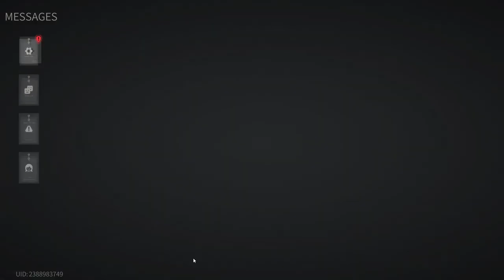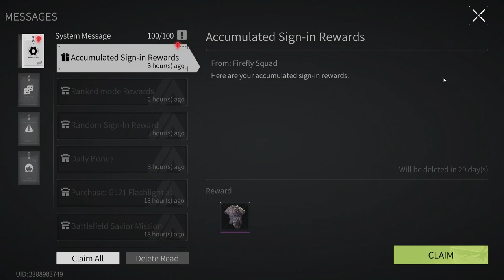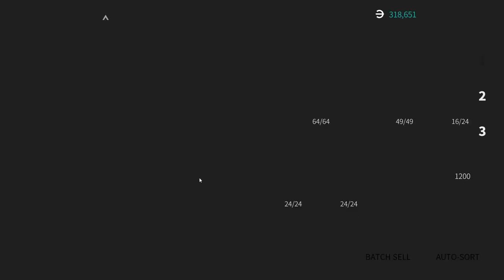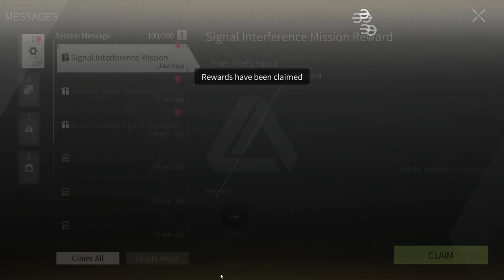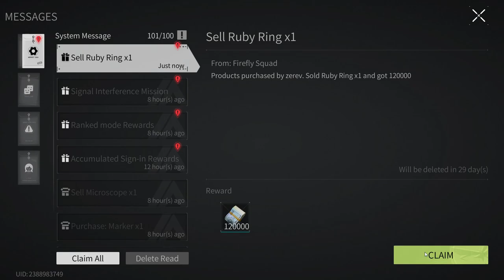Lost Light 2022 - Pumping from scratch | The game is broken | Day 53 | Gameplay #53